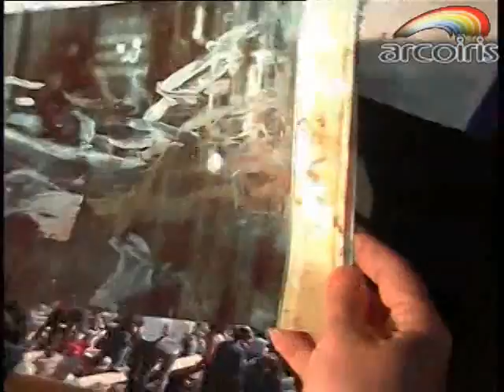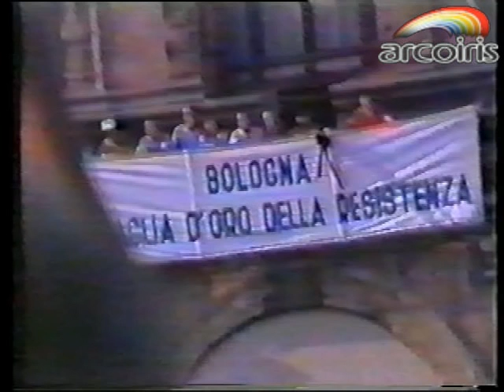Ore 10:25 - Inferno in stazione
Sui fatti del 2 Agosto 1980 alla stazione di Bologna

A cura di Walter Cavatoi, Antonio Costa, Matteo Timiani